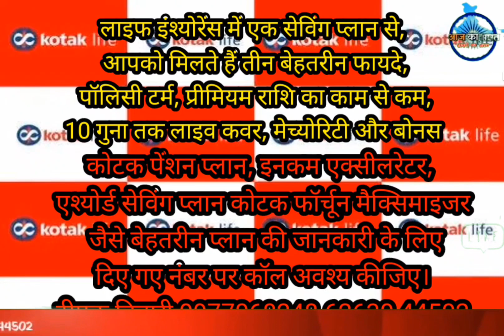कालीनंद जी महाराज का 59 वां प्राकट्योत्सव 1/24 को, @aajkabharat2952